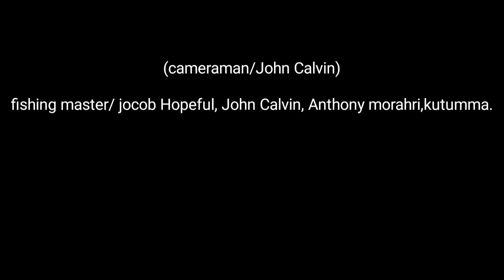fishing 🎣 in carnicobar